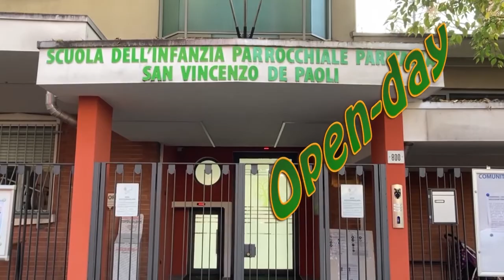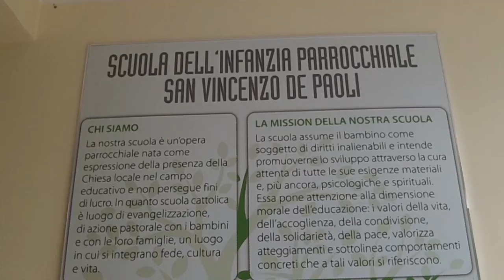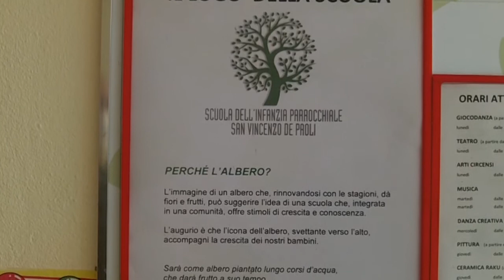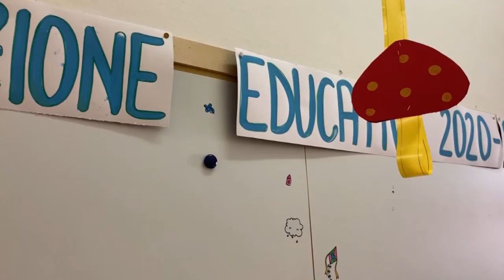Asilo Pertusella Open Day virtuale 2020